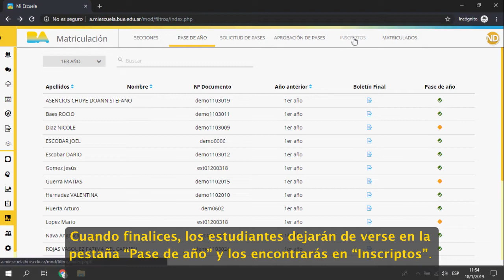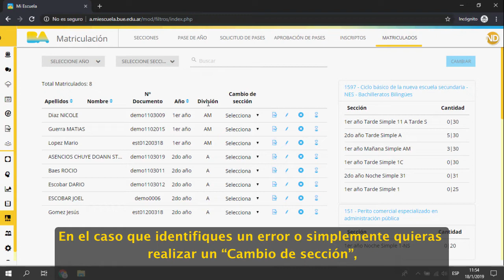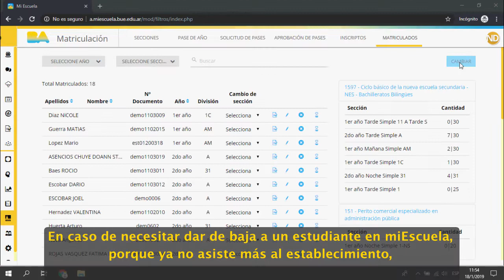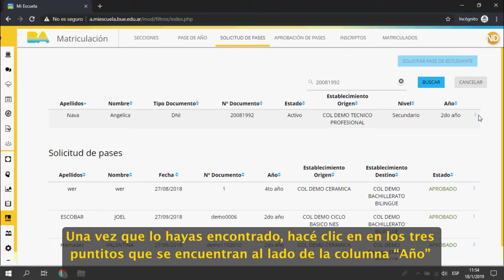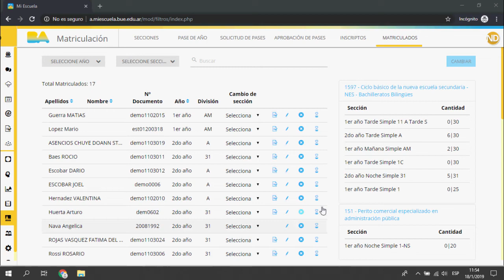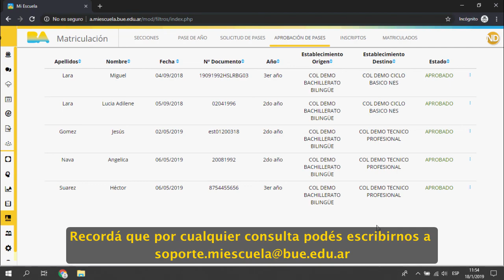¿Cómo matricular a un estudiante?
Con estos breves pasos te enseñamos como matricular a un estudiante en el sistema.